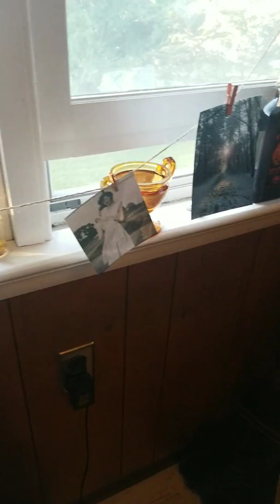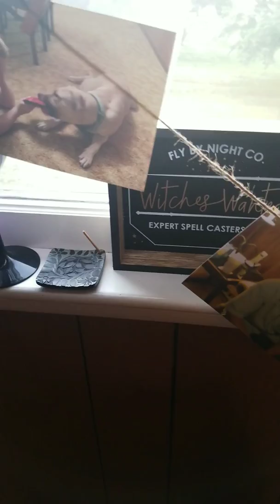Morning deity offerings